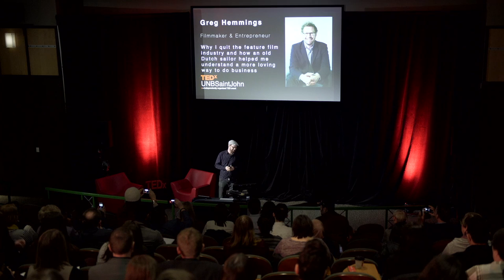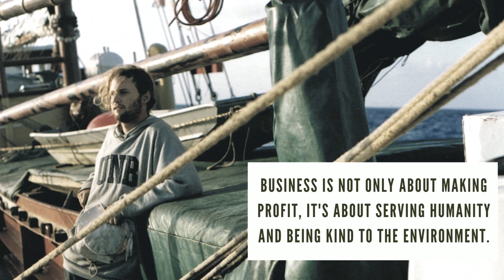Why I quit the feature film industry | Greg Hemmings | TEDxUNBSaintJohn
Greg Hemmings is an award-winning filmmaker who prides himself of infusing all of his work with love. Listen as he shares his life stories and how this love has influenced his business. Greg Hemmings is a filmmaker and entrepreneur. His commitment for positive social change has taken him and his team to all corners of the globe to tell global stories to inspire local change and local stories to inspire global change This talk was given at a TEDx event using the TED conference format but independently organized by a local community.